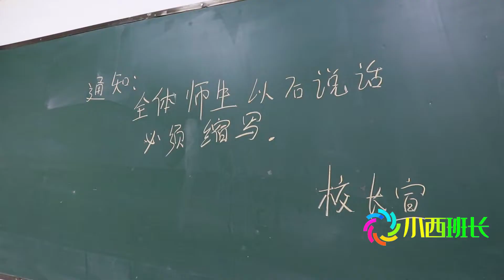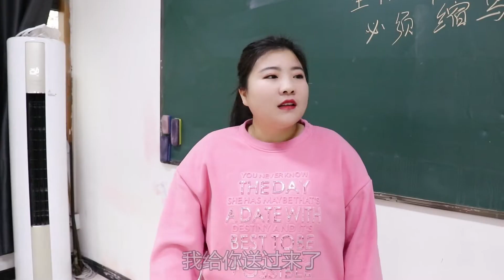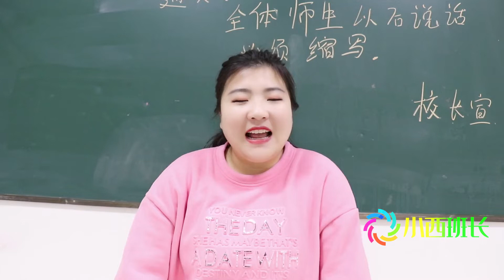假如师生说话必须缩写，学霸一首古诗把交换生看懵圈了，真有趣